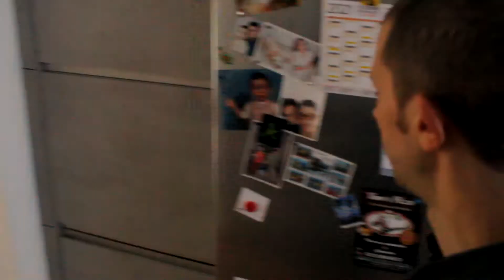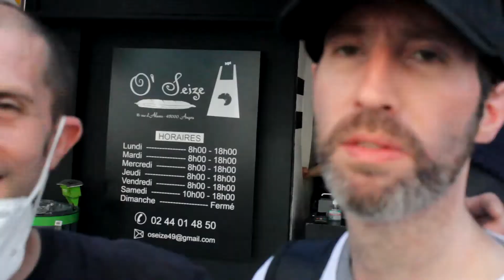Un Roi De l'Evasion à Angers (Version Longue)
Quand André du groupe de Rock Français Les Rois De l'Evasion part en vacances sur Angers, il se passe toujours quelques chose

When André from the French rock band Les Rois De l'Evasion goes on vacation to Angers, there is always something going on

Biographie - Les Rois De l’Evasion est un groupe de Rock Français ayant plus de 15 ans d'expérience scénique et studio n’hésitant pas à mélanger tous les styles et voulant faire partager sa passion de la musique avec le public

Biography - Les Rois De l'Evasion is a French rock group with more than 15 years of stage and studio experience who do not hesitate to mix all styles and want to share their passion for music with the public